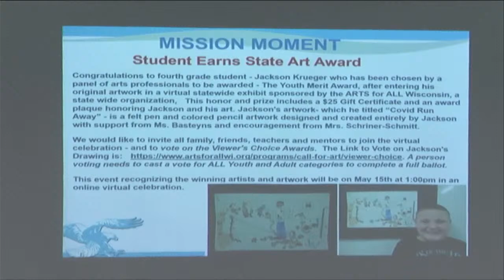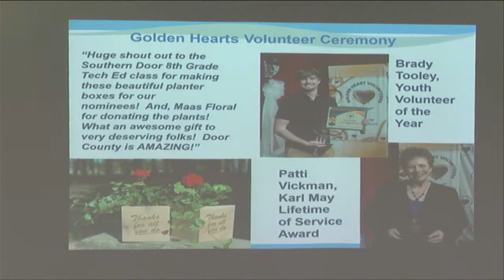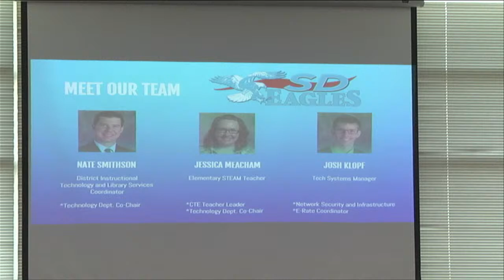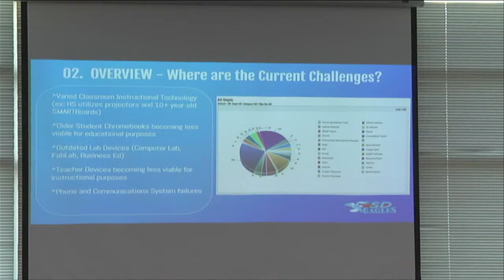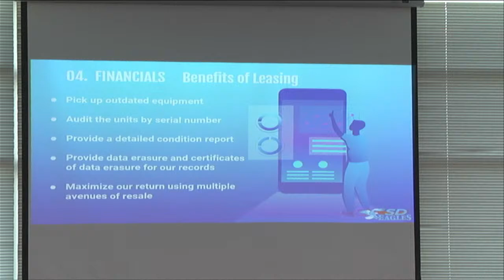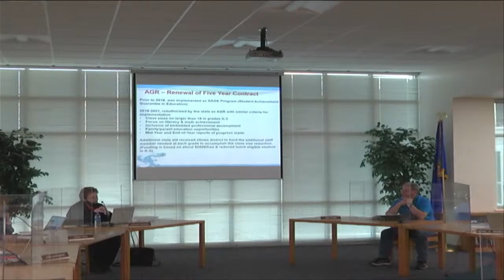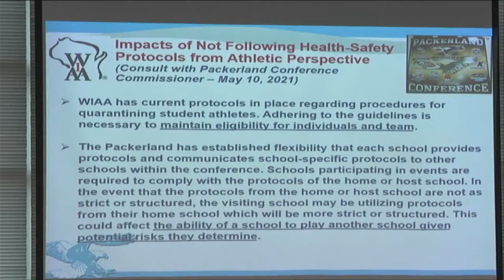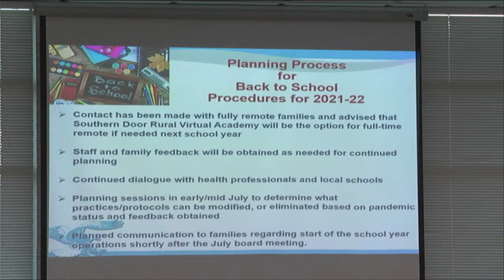Southern Door County Schools Live Stream